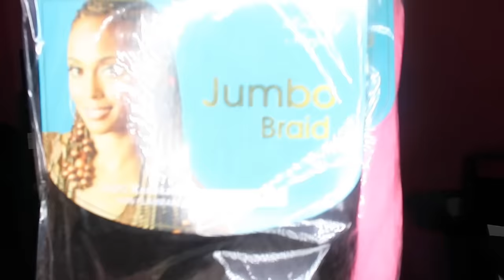Peek A Boo Pink Small Knotless Braids l Knee Length Braids l PolishedbyTesia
🌟Peek-A-Boo Pink Small Knotless Braids Tutorial by PolishedbyTesia"

✨In this video I will be showing you how I did these small knotless braids with pink braids in the back step by step. This process is very repetitive so I did try to speed up the video, but I hope you guys enjoy this tutorial.

🌟Step into a world of whimsical charm and chic style with our latest YouTube tutorial! PolishedbyTesia is thrilled to guide you through the enchanting process of creating Peek-A-Boo Pink Small Knotless Braids – a hairstyle that beautifully blends sophistication and playfulness, bound to make a statement.

🌟In this tutorial, we delve into the art of crafting knee-length knotless braids infused with peek-a-boo pink accents. Tesia, your expert instructor, will take you through each step with precision and clarity, ensuring that this intricate braiding style becomes accessible to all, from those new to braiding to seasoned hair aficionados.

Here's a glimpse of what's in store:
🌸 The Magic of Peek-A-Boo: Uncover the secret behind the peek-a-boo technique, infusing vibrant pink strands into your braids for a touch of delightful surprise.

🌸 Knotless Braids Reimagined: Explore the comfort and natural aesthetics of knotless braids, and learn how to create them with impeccable detail.

🌸 Setting the Stage: Tesia shares valuable tips on preparing your hair and extensions, ensuring a seamless blend of colors and textures.

🌸 Crafting Pink Perfection: Master the art of braiding with pink accents, creating a harmonious interplay of colors that radiates charm and individuality.

🌸 Polishing Your Look: Elevate your hairstyle with expert finishing techniques, turning your braids into a work of art that's ready to dazzle any occasion.

✨Are you ready to embark on a journey of self-expression and creativity? With Tesia's guidance, you'll confidently navigate each step and create a masterpiece that embodies both elegance and fun.

🌟PolishedbyTesia is known for her comprehensive instructions, meticulous approach, and passion for making intricate styles accessible to all. Whether you're a braiding novice or an experienced enthusiast, this tutorial promises to enhance your hairstyling skills and ignite your imagination.

Let's dive into the enchanting world of Peek-A-Boo Pink Small Knotless Braids by PolishedbyTesia.

🌟Get ready to express yourself with a hairstyle that's as unique as you are – your journey to vibrant, stylish hair starts now.

✨Items used:
13 packs of Bobbi Boss Braiding hair (COLOR 4, PINK)

*Hair Appointments**
🔶Located: Jacksonville,Florida